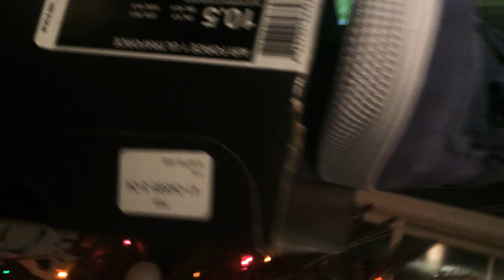My first pair of Air Force ones ✈️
I am so blessed, and grateful to be  able to purchase a pair of Air Force ones and vans  in the same day. I’m always trying to find ways to create content for y’all and made a fire video every time I upload. I appreciate y’all for watching this video stay inspired, keep it 💯